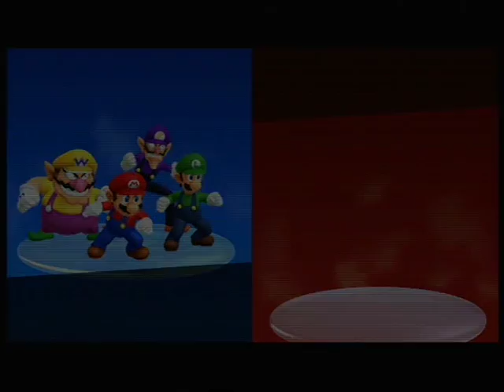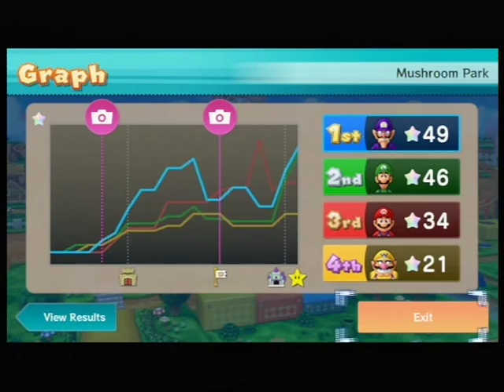Mario Party 10: Mushroom Park 2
My second board game of Mario Party 10. This time, I was out to get revenge from the previous time we played on this board.